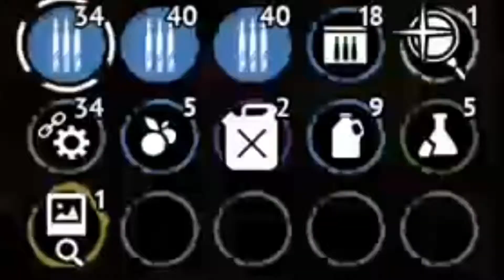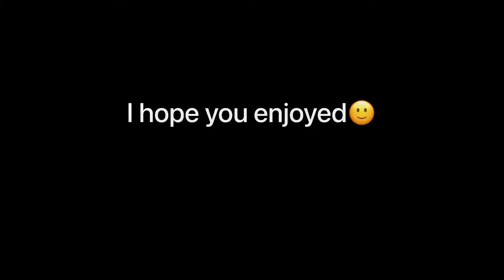They Start Comin’ & They Don’t Stop Comin’ | Vigor Gameplay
Possible upload schedule soon, maybe, possibly.